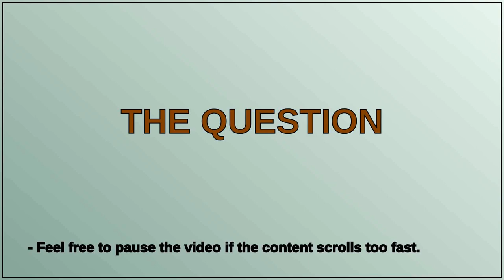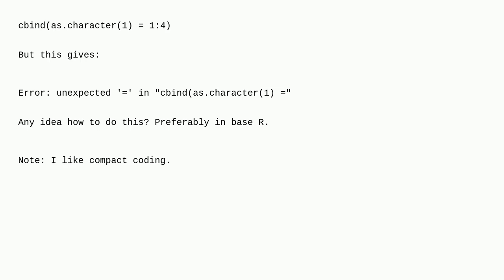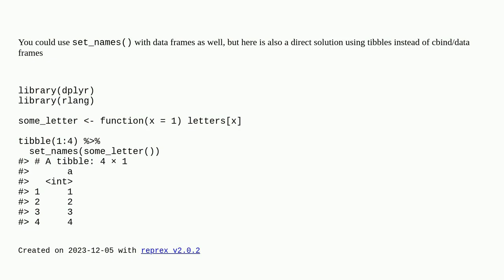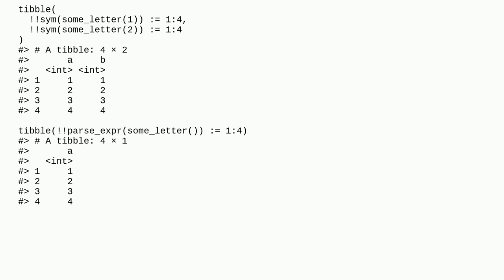cbind() - how to label a vector dynamically in one line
A special thanks goes out to the community

  function-parameter r-colnames cbind r